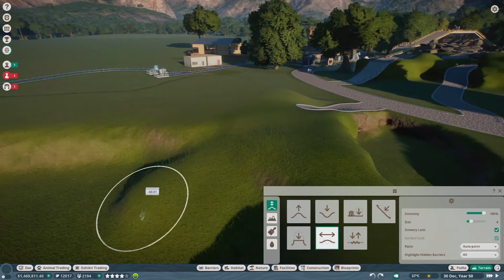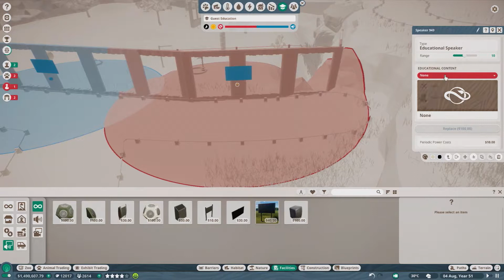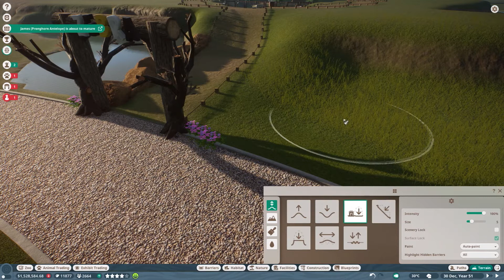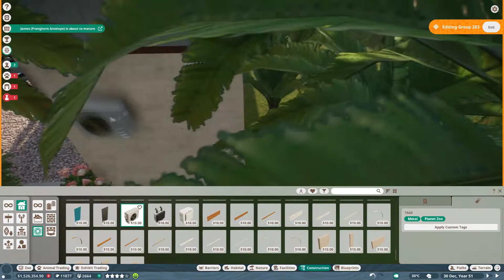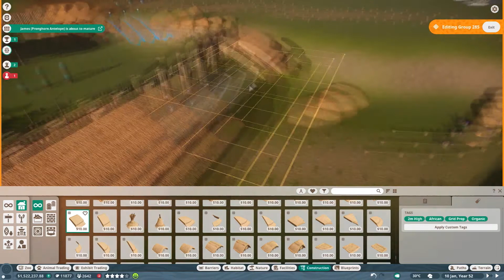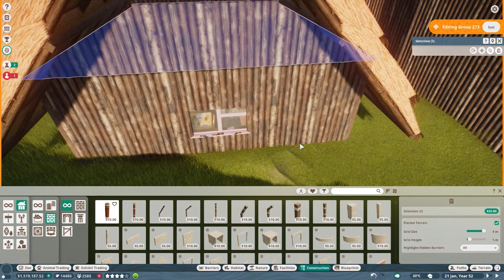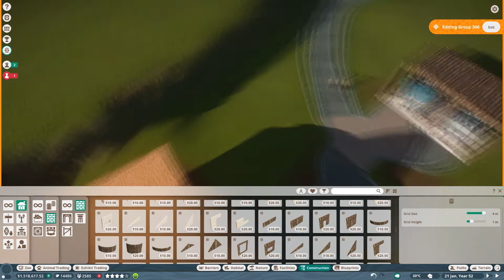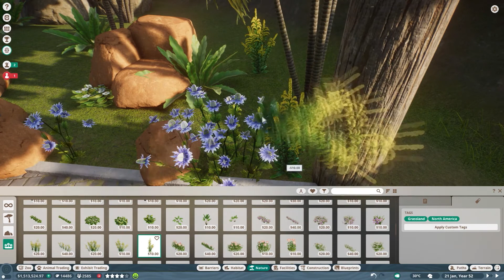สร้างที่อยู่ให้น้องม้าลาย PlainsZebra [speed build] By Laong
EP. นี้มาสร้างกรงม้าลาย อาจจะไม่ได้อลังการมากนะคะ ตอนนี้น้องมี Challenge โดยการ ผสมพันธุ์ม้าลายนั้นเอง เราจะได้ชุดมา 1 ชุด พร้อมหมวกนารักๆ อีก 1 ใบ
ม้าลายมีถิ่นกำเนิดในแอฟริกาตะวันออกและภาคใต้ ซึ่งสปีชีส์นั้นจะแบ่งออกเป็น 6 ชนิดย่อย และมีคุณสมบัติที่แตกต่างกัน แต่ม่าลายที่เราเลี้ยงในเกมส์นั้นจะมีลักษณะแถบสีดำ ขาว ขนาดความสูงของน้อง 1.10 ถึง 1.45 ม. และยาวระหว่าง 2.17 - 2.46 ม. ตัวผู้จะใหญ่กว่าตัวเมีย 10%
(ข้อมูลของน้องอ่านได้ในเกมส์เลยจ้า)
จะยังพูดไม่ค่อยเก่งนะคะ
ถ้าชอบก็อย่าลืม กดไลค์ กดติดตาม เพื่อเป็นกำลังใจให้เรา 2 คนด้วยนะคะ
สนับสนุนค่าขนมให้พวกเราทั้งคู่ได้ที่นี่